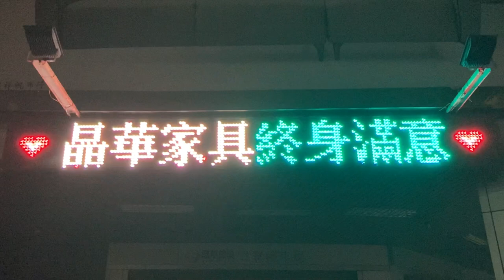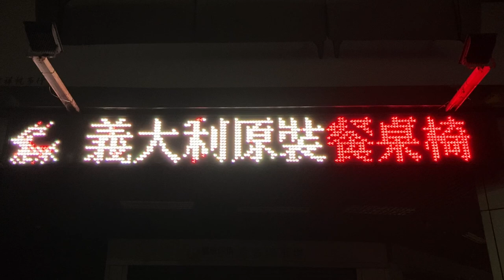家具店(家具屋さん) 文心中清駅付近 LED顯示器(LED電光掲示板) (24.172302906647534, 120.66406416733162)